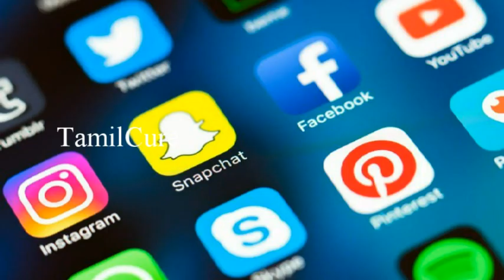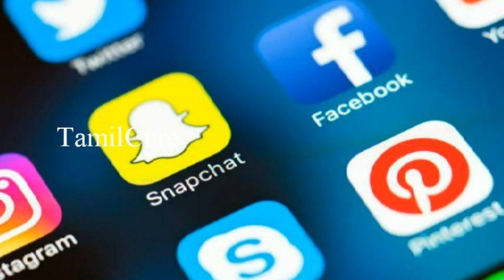பாகிஸ்தானுக்கு Warning கொடுத்த கூகிள்.. செம காண்டான பேஸ்புக், ட்விட்டர்